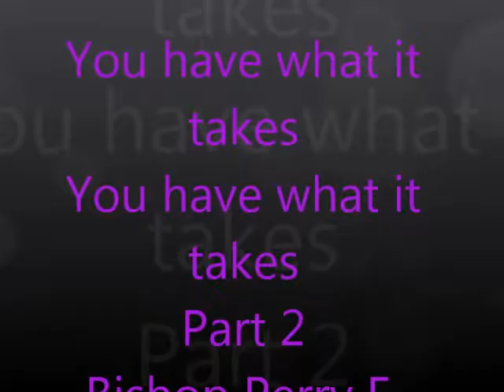You have what it takes part 2